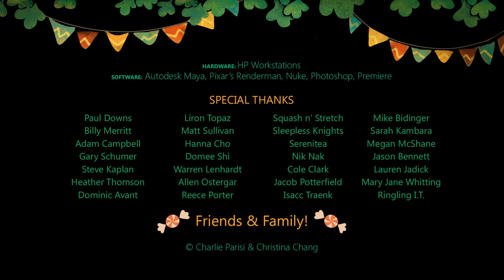HOLA AMIGO short film 3d animations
EYES KIDS is a channel specially designed for children under 12 who help them learn all about letters, numbers, shapes, colors, animals and more! Your children will be in good hands and will love our friendly characters and colorful animations.
We hope these videos will bring the admiration of your family as we have created them.